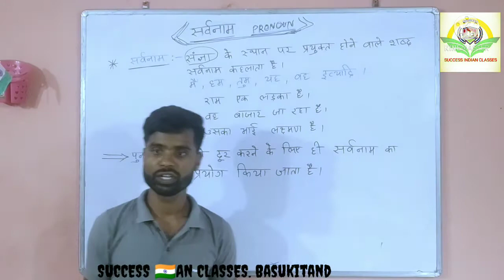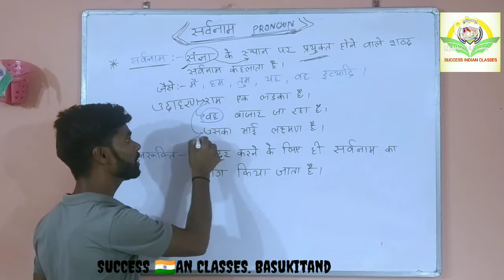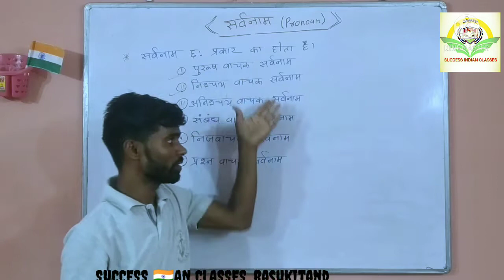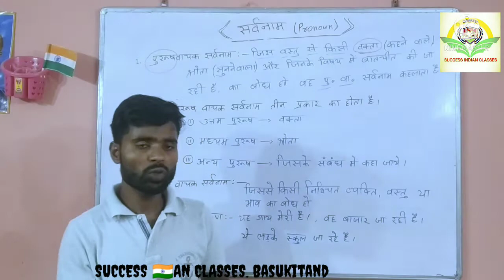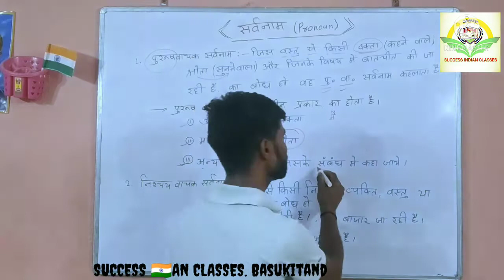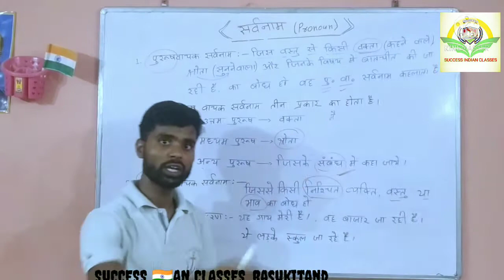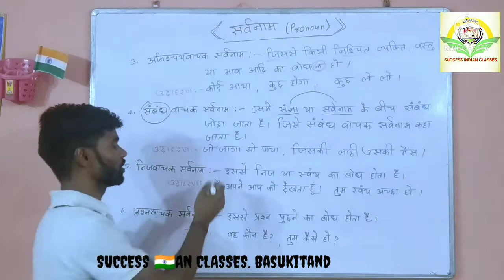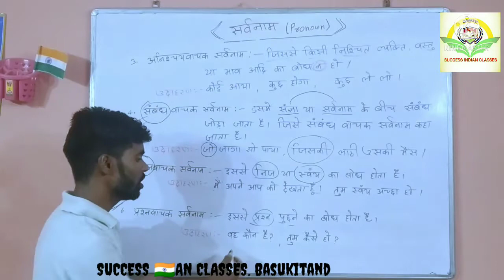सर्वनाम (PRONOUN) - 1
pronoun kise kahte hai
pronoun kitne prakar ke hote hai
how many type or pronaun
सर्वनाम कितने प्रकार के होते हैं|
सर्वनाम किसे कहते हैं|
सर्वनाम क्या हैं|